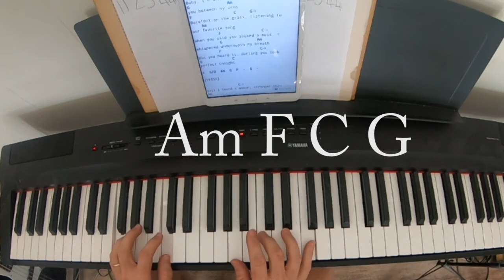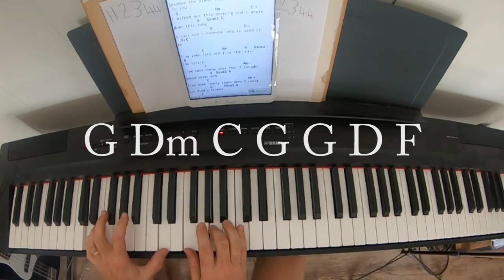3 Guitar Songs to play on the piano (Tutorial) Wonderwall, Perfect, Fire and Rain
Here are 3 cool guitar songs that I think sound nice on the piano as well. Great for bringing out at parties (if we're ever allowed to have them again). Transposed into simple chords and written on the screen to make it easy to play along with.